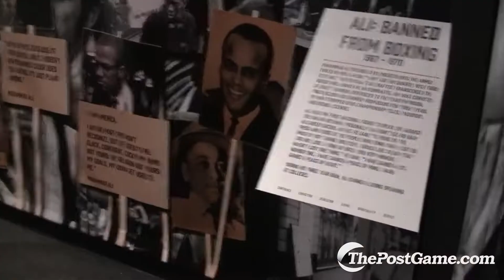Muhammad Ali's Story Unfolds With Interactive Exhibit At LA's Beverly Center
"Muhammad Ali: Greatest of All Time" features photos, videos, artifacts, memorabilia and more, and will be open at this SoCal venue through January 20, 2019